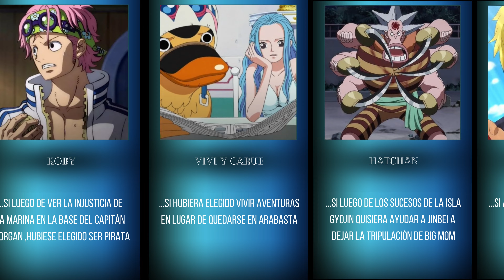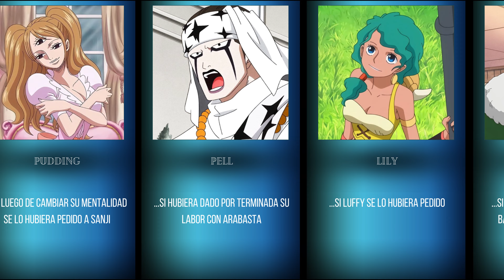Personajes de ONE PIECE que podrían haberse unido a la Tripulación de Luffy si...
Explora un emocionante escenario alternativo en el mundo de One Piece:
¿Y si algunos personajes emblemáticos hubieran decidido unirse a la tripulación de los Sombrero de Paja?
¡¡¡Únetenos en este viaje especulativo mientras exploramos las posibles adiciones a la tripulación de los StrawHat!!!

Si te encontraste fascinado al conocerlos, ¡no dudes en mostrar tu apoyo!
¡Tu apoyo es lo que impulsa nuestra travesía y nos motiva a traerte más aventuras y revelaciones emocionantes!
¡Gracias por ser parte de esta increíble comunidad!

one piece marines whatif akuma no mi devil fruit fruta del diablo going merry almirante vicealmirante piratas tripulación jolly roger usuarios luffy roronoa zoro nami ussop brook chooper franky jinbei nico robin vinsmoke sanji nakamas gobierno mundial kuzan aokiji x drake dalmatian greenbull aramaki hina shu sabi sabi no mi hie hie no mi zushi zushi no mi pika pika no mi ori ori no mi magu magu no mi very good beri beri no mi moku moku no mi white blow ice time ice age gravito kairouseki umi mar donquixote rosinante nagi nagi no mi ain binz mosa mosa no mi modo modo no mi caesar clown gasu gasu no mi sengoku hito hito no mi mugiwara gran flota de sombrero de paja piratas hermosos cavendish farul suleiman dias bartolomeo gambia beries recompensas bounty sai boo don chinjao baby 5 leo tontatta usoland god ussop marineford aliados nakamas hajrudin gigantes gyojin ideo blue gilly jeet abdullah orlumbus yonta maria comandantes divisiones bonclay bonchan mr2 paulie viviandcarue bellamy